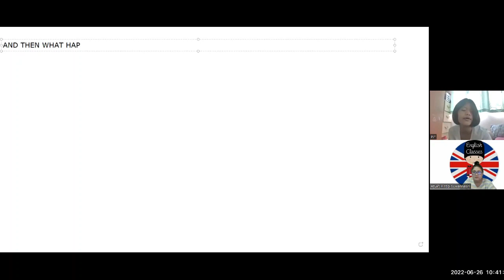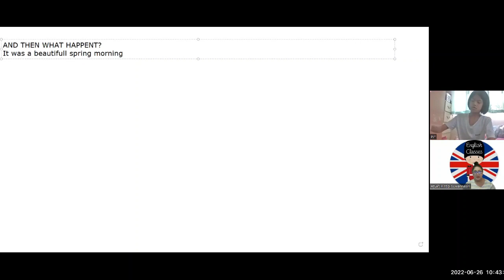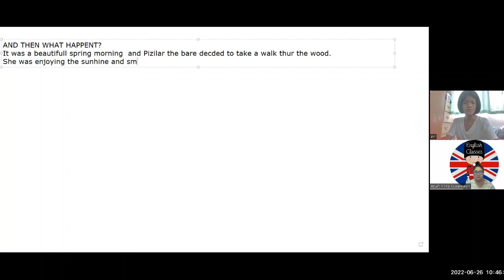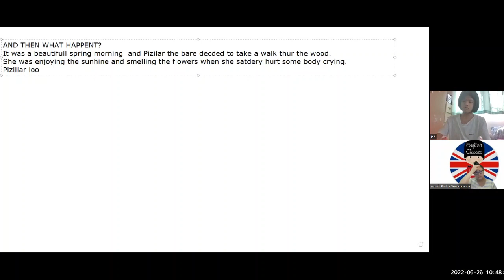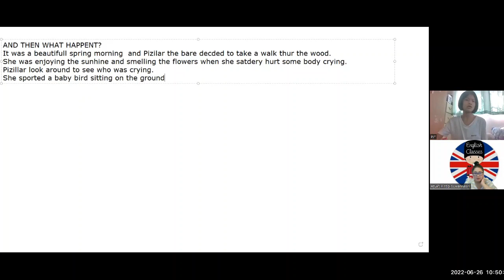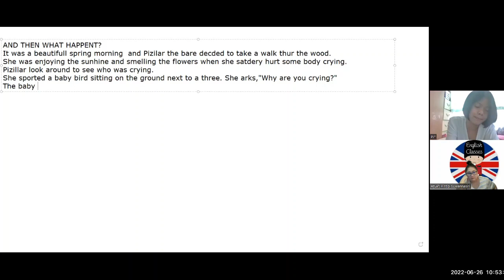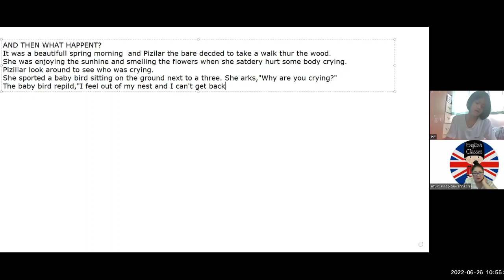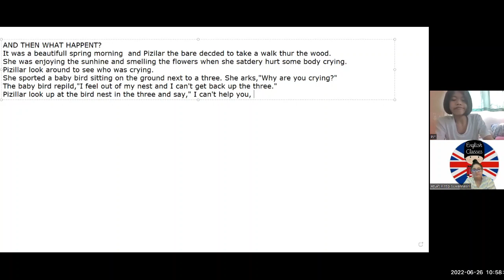PJ เรียนภาษาอังกฤษกับครูแต๋ว Welcome to English World